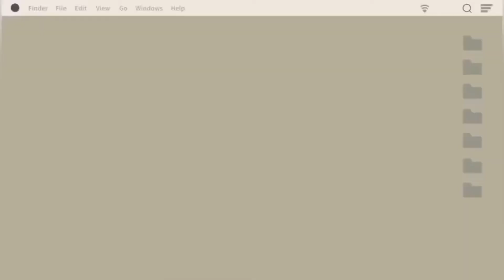Quick Lunch// How to cook quick and easy pasta // Fettuccine Pasta ala Lyza’s Table : Cook Epd 26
Musician: ASHUTOSH

Fettuccine Pasta with 2 Kind of Sauces

Ingredients for
Pesto Pasta               Roasted  Portabello Past
Garlic chopped.         Garlic chopped
Onion chopped.         Onion  jullian
Olive oil.                       Olive oil
Pesto sauce.               Roasted Portabello sauce
 made of basil              made of roasted Portabello
                                       mushroom and tomatoes